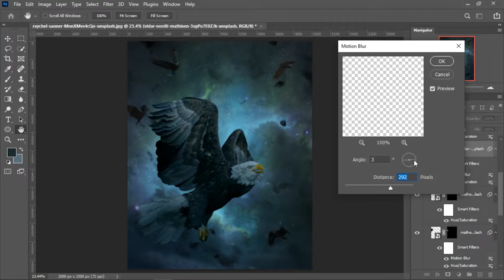Making a SPOOKY EAGLE 🦅 in PHOTOSHOP | Photo Manipulation Speedart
in this video I made a Spooky Eagle (photo manipulation) speedart in photoshop

~USEFUL LINKS